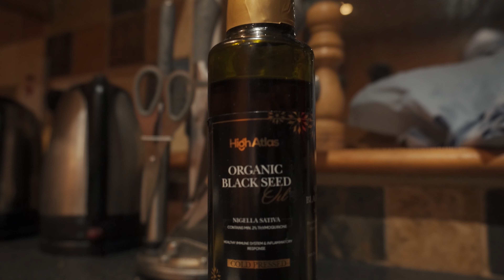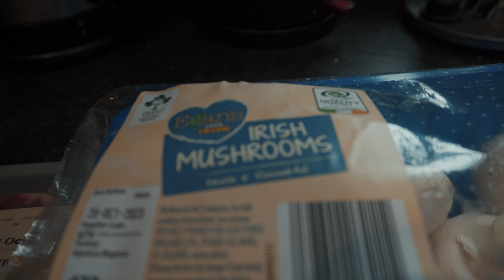Gym Vlog 1 - Chest, Triceps, Shoulders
Day 1 of gym vlogs starts today! Tomorrow we will have Back and Biceps!

I used this tune at the start of the video -